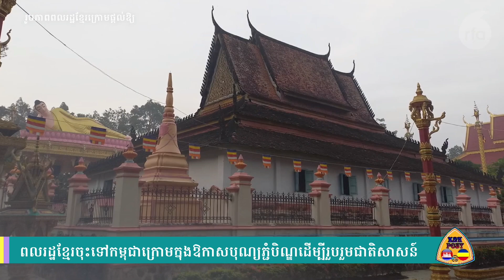K&K POST | ពលរដ្ឋខ្មែរនាំគ្នាចុះទៅកម្ពុជាក្រោមក្នុងឱកាសភ្ជំបិណ្ឌ ដើម្បីបង្រួបបង្រួមជាតិសាសន៍ខ្មែរ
ស្វាគមន៍មកកាន់ប៉ុស្តិ៍យូធូប ពត៌មានកម្ពុជានិងកម្ពុជាក្រោម